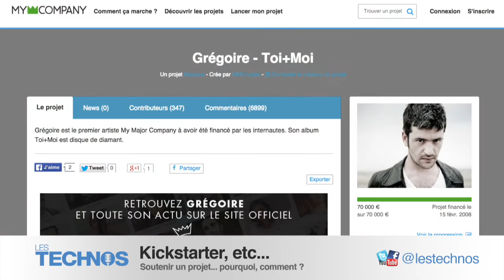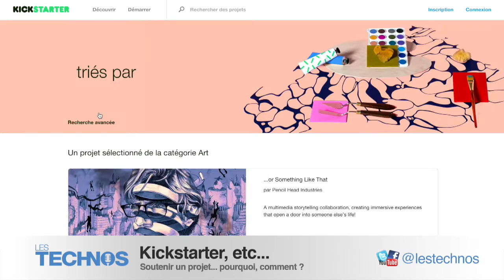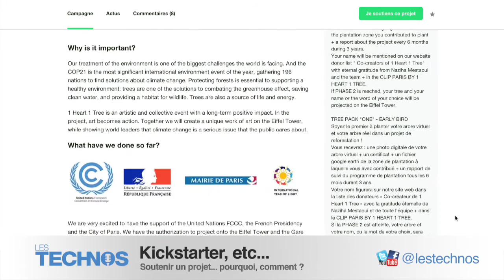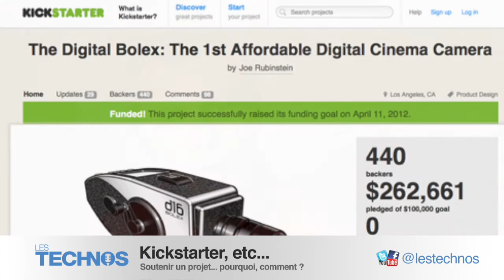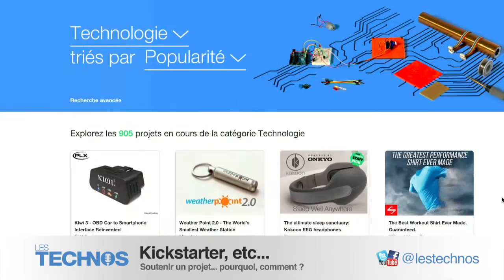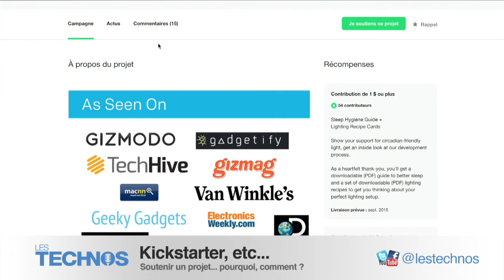Kickstarter,etc... pourquoi, comment,... soutenir un projet ?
On profite de cette période estivale pour prendre le temps d'aborder des sujets légèrement différents (voir notre On vous parle de temps à autres de projets issus du site de financement participatif Kickstarter (ou autres).
Dans l'équipe il y en a même qui font plus qu'en parler en soutenant eux-même l'un ou l'autre projet. C'est le cas de Benoît qui nous explique ce qui, selon lui, détermine la démarche de soutenir un projet. Pour ce hors série, Xavier apporte également son expérience dans le domaine du crowdfunding. Bonne écoute !